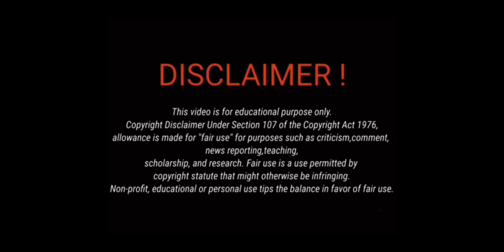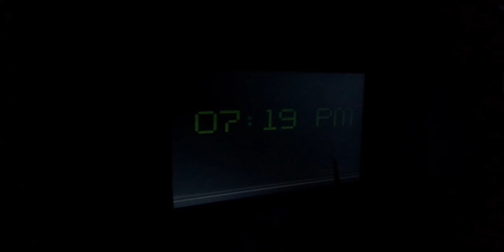DORMITORY - GROUP 2 SHORT FILM (CHAPTER 1) (21ST CENTURY)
PRODUCTION TEAM: BENETILLA, SOTERIO, REQUIROSO

MEMBERS:
ALLYSON BAUTISTA
ALTHEA JURIS TORIBIO
ARKLIZ DAWN BALAYO
BCRISE MALINAO
DANIELLA LEDESMA
DENMARK TUTANES
EURIE BENGUET
JIDIE ARIAS
LIAN TUTANES
MARIA DANIELLAH BENETILLA
NENA CABAHUG
RACHELLE ABANO
RICA MAE JAROMAMAY
SEAN PATRICK SOTERIO
TERESITA LISONDRA
WALTER REQUIROSO
WENGEL MAE VILLARTA
MARKJERALD DIAZ